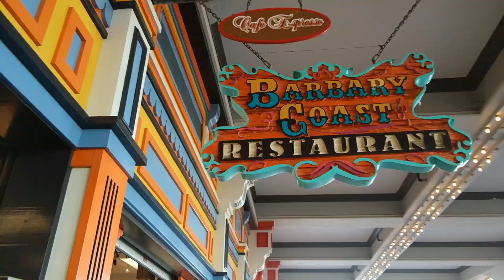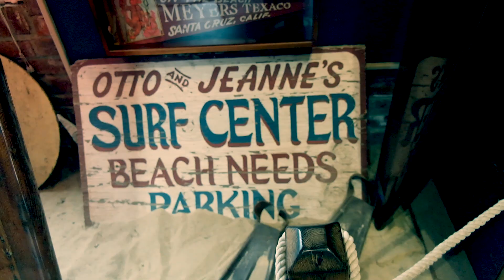Can´t take my eyes off you --- Frankie Valli (Emma cover)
This song has been on my playlist for the longest time. I loved it a lot! Hope you can enjoy it as well!

shoot from---Santa Cruz